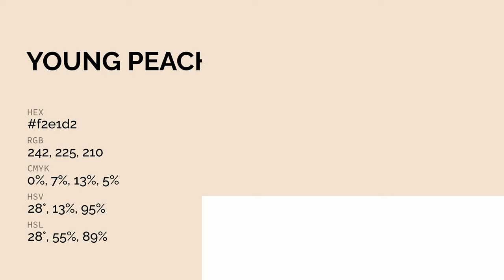Young Peach color f2e1d2 hex color - Yellow color - Cool color f2e1d2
What color is Young Peach ? f2e1d2 hex color - Yellow color - Cool color f2e1d2

Hex f2e1d2 Color Code is also known as Young Peach color.

Hex f2e1d2 Color code in CMYK color (process color) code model is generated after subtraction of 0% cyan, 7% magenta, 13% yellow and 5% black.